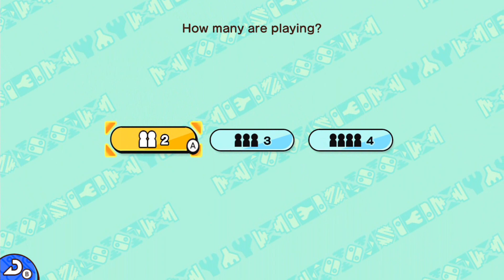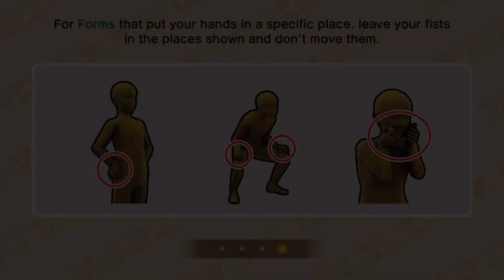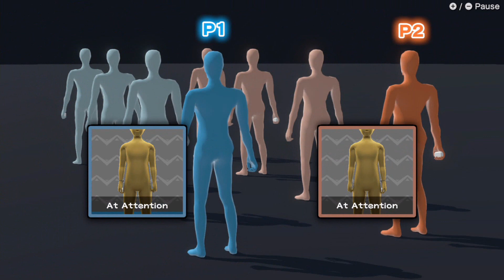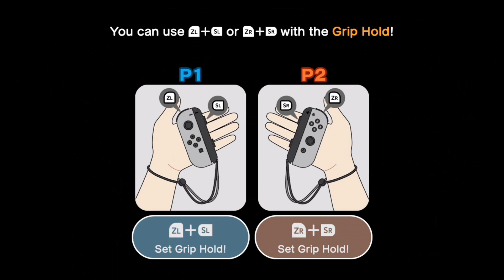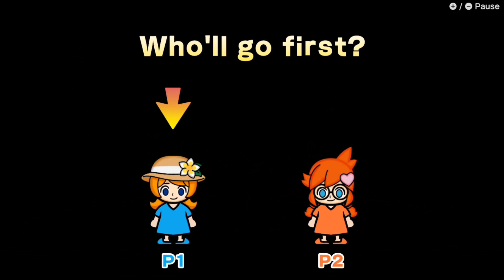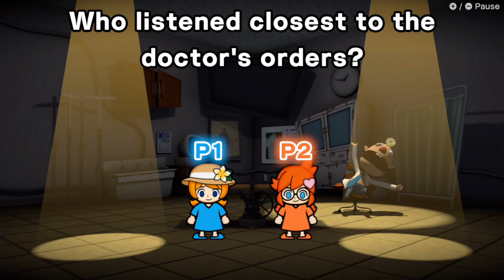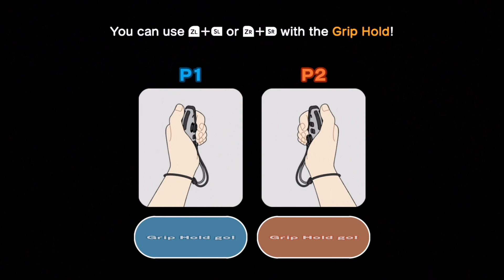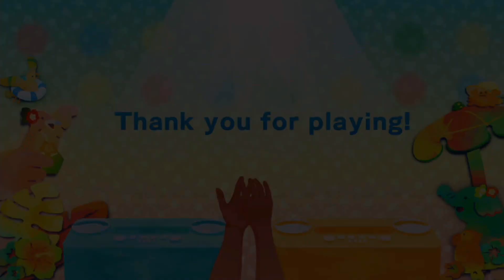Let's Play WarioWare: Move It! - Multiplayer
Party Mode:
Galactic Conquest
Medusa March
Listen to the Doctor!

Extra Mode:
Copycat Mirror